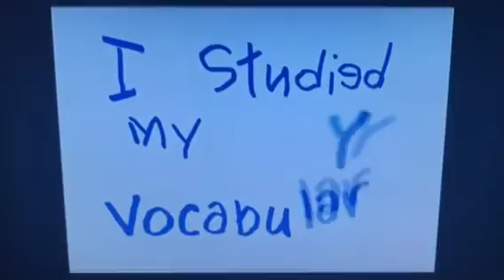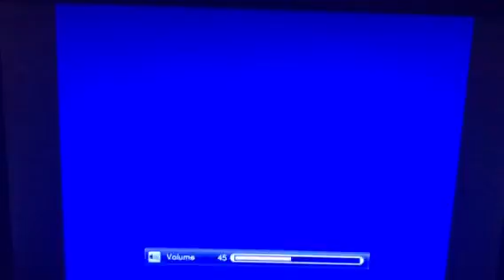VeggieTales My Day (For Emily Elkins)